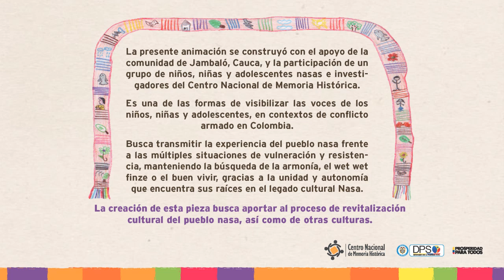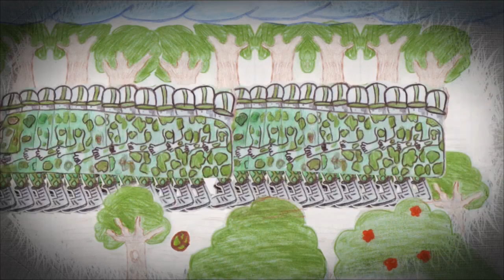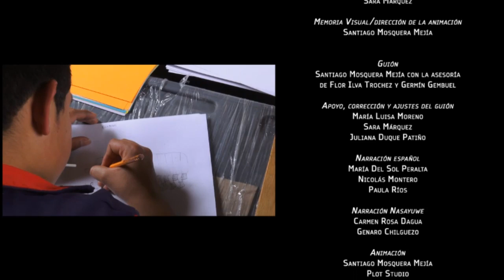Animación "Los Piakwesx" (Los hermanos)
En las montañas de Jambaló se encuentran cuatro niños y niñas que aprenden y juegan unidos, pero el conflicto armado amenaza con desestabilizar su territorio. Junto con la ayuda de los saberes tradicionales ellos recorrerán los caminos de la sabiduría ancestral para restaurar la armonía en su comunidad.

Los niños, niñas y adolescentes del Resguardo indígena de Jambaló te invitamos a conocer la animación Los Piakwesx (Los Hermanos), construida con el Centro Nacional de Memoria Histórica, en la que te compartimos nuestras reflexiones.

Esperamos que te agrade y que puedas difundirla, ya que si las personas conocemos cómo hemos vivido y afrontado el conflicto armado reciente en nuestro país podremos crear nuevos caminos de convivencia. Los pueblos indígenas de Colombia cuentan con importantes saberes para compartir con la sociedad que quiere transitar hacia la paz, la reconciliación y la sanación.